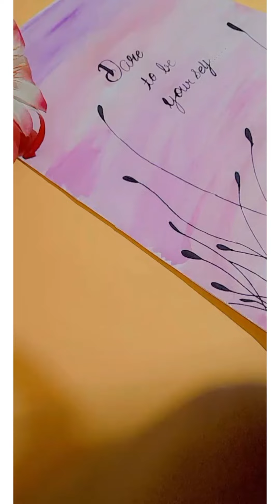watercolourpainting ■Watercolour painting ■PRACHI SHARMA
Hey everyone

Here I am sharing tutorial of watercolour painting

material used
*canson watercolour sheet*

doms watercolour